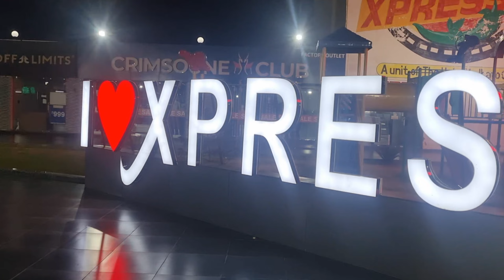Rajasthan trip with friends..siliserh lake alwar,,, ❤️❤️❤️❤️❤️ फुल पैसा वैसूल@thar8888